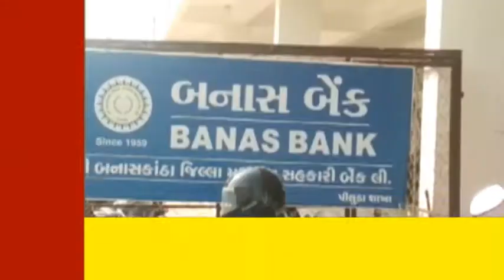BANSKANTHA થરાદ તાલુકાના પિલુડા ગામ આવેલી બનાસ બેન્ક મો દુધના પગાર લેવા આવેલા પશુ પાલકો ખેડુતો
થરાદ તાલુકાના પિલુડા ગામ આવેલી  બનાસ બેન્ક મો દુધના પગાર લેવા આવેલા પશુ પાલકો ખેડુતો બેન્કમો રૂપિયા ન હોવાને કારણે સવારે આવેલ 4 વાગે  રુપિયા મળતો ખેડુતો રજળી પડયા  સોશિયલ ડીસટના થયા લીરે લીરા તો  આવા કોરોના કાળમો ખેડુતોને  તકલીફ ભોગવી પડે છે આમાં જવાબ દાર કોન  ?

રિપોર્ટ હમીર સુથાર થરાદ બનાસકાંઠા